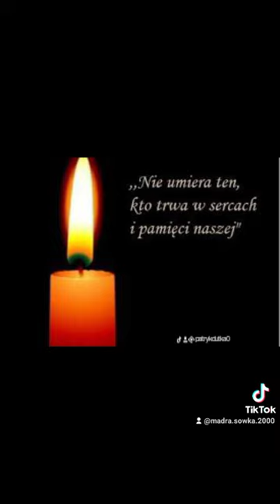Rocznica śmierci Józefa Pierackiego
35 rocznica śmierci Józefa Pierackiego (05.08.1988)

Pamiętamy 😢🇵🇱🎭🎥📺🕯️🙏